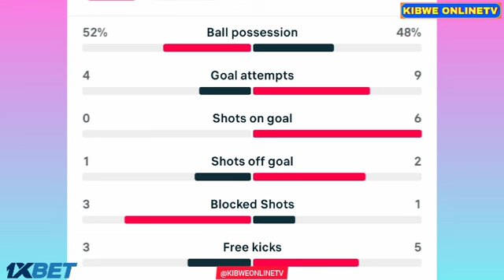Georges Mikautadze Goal - Montenegro vs Georgia (1-3), All Goals Results/Extended Highlights-2024.